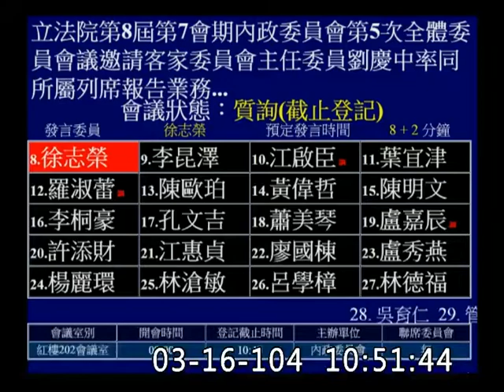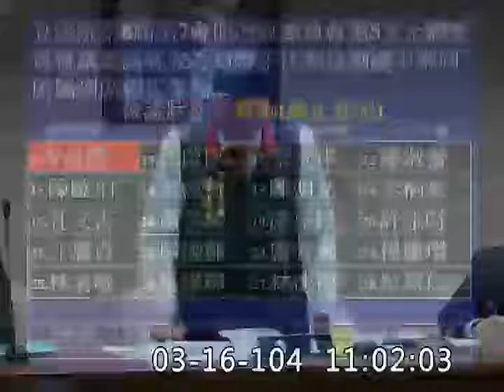徐志榮-內政委員會質詢-20150316_jx23585858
立法院